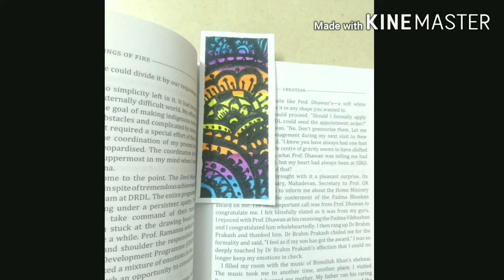Diy zectangle or mandala watercolour bookmark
the craft room
how to make bookmark
diy bookmark
mandala art
zectangle bookmark
mandala bookmark
zectangle art